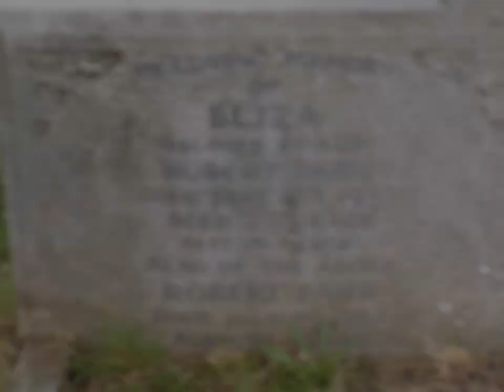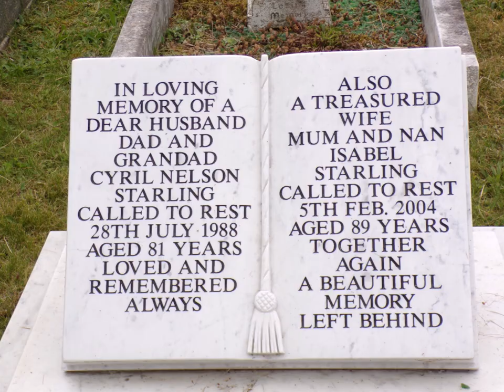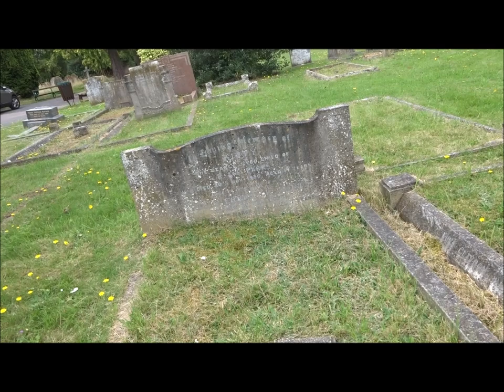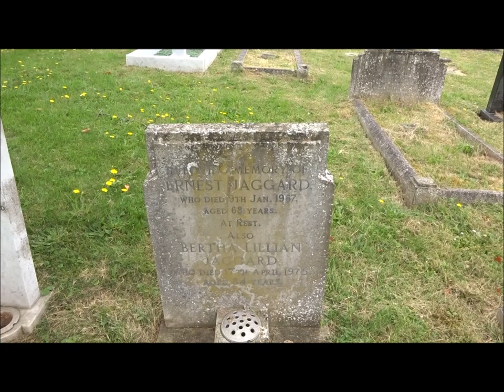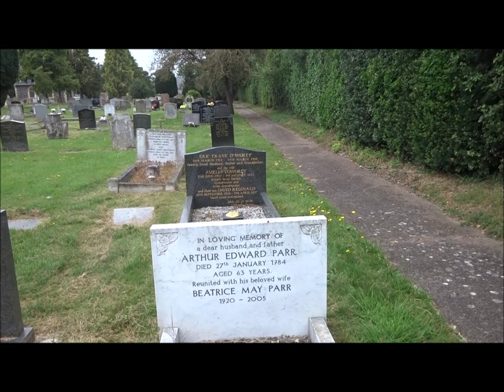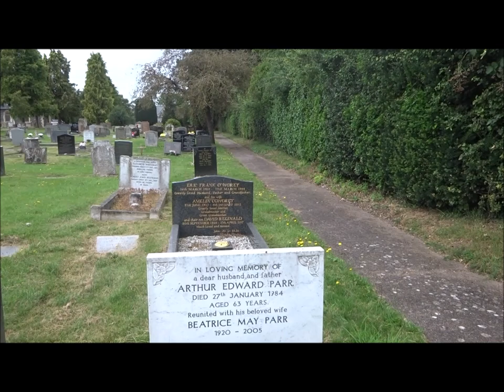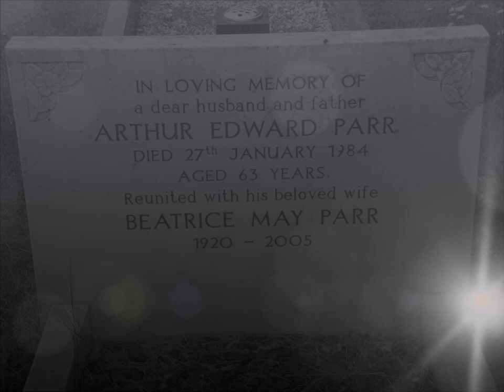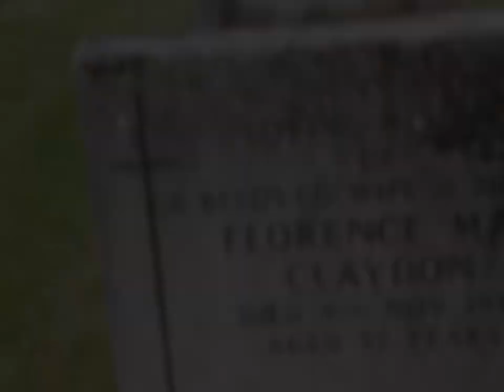Family Tree Trip 2024,Part III, Exning Old Parish Cemetery.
As I progressed around this small cemetery I was fully aware that many people lie beneath with no visible stones or memorials so it was good to see other names appearing like Parr which does surface in places within my Tree and there are many connecting names via marriages including Musks and Isaacsons. Exning traditionally was a very agricultural community with a small population but not far from Newmarket and Burwell so some opportunities for the people to  become mobile overtime sharing their names via marriage and skills..
I really need to get the burial records here.I already have the burial plans for St Martins along the road.And there is the very new cemetery on the other side with an increase in grave plots but still less than 200 ??? Part IV to follow and then off to look inside St Martins for the first time in 18 years and a wander around the village again.The village where Boadicea stood up to the Romans and where some of my ancestors once lived.Where the Brook family lived next to the Musk family and married into each other 200 + years ago. The 2 families with others would share the church, the school, the local shops and markets.My Brook and Isaacson ancestors also had connections with Landwade Hall a few miles along the road from Exning which also has its own little church/ Chapel of St Nicholas . I last visited in 2006 and took photos and created an early audio pod--so much family history here in Suffolk and Cambridgeshire going back centuries.